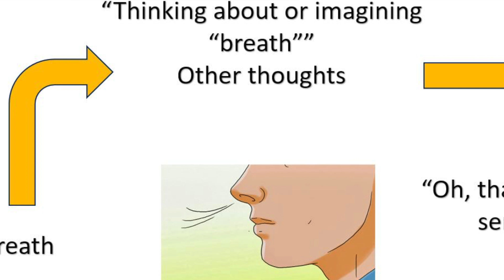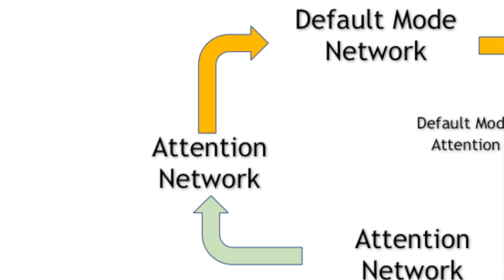What is happening in the brain during Mindfulness?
I am fascinated with the mind, body connection. If you're someone who needs proof and science before starting something new, this is the section for you. Dr Tamara Russell explains what is actually happening in the brain when we practice mindfulness.

Dr Tamara Russell has also written two books around mindfulness and mindful movement.